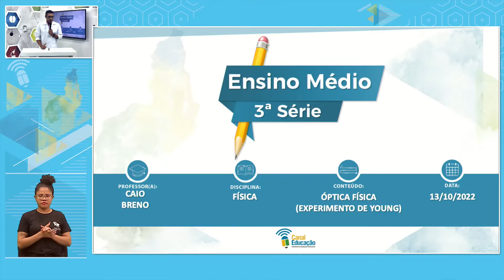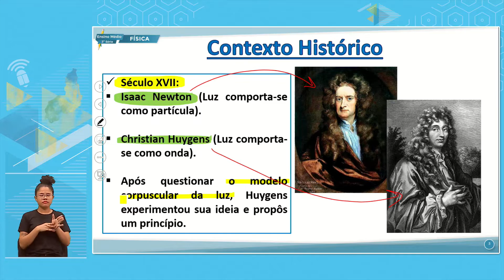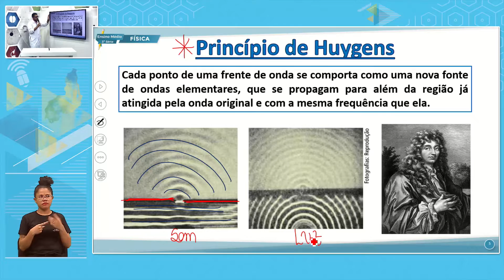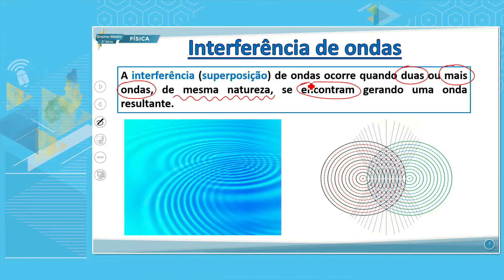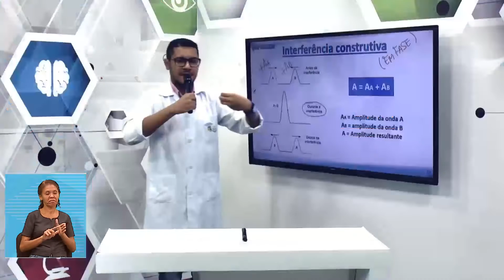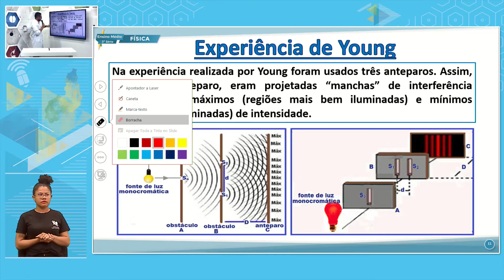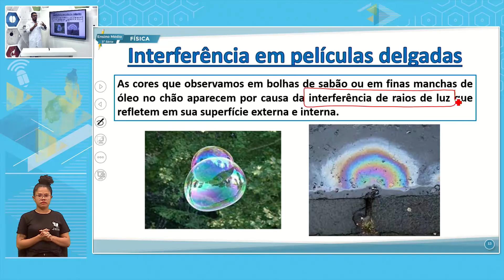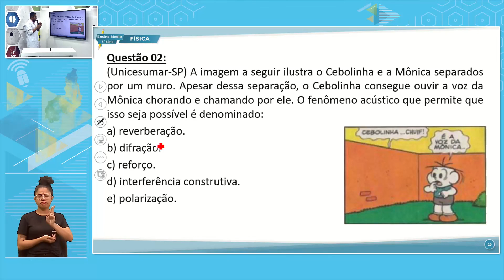E. MÉDIO 3 MANHÃ FÍSICA 13 10 2022 ÓPTICA FÍSICA EXPERIMENTO DE YOUNG